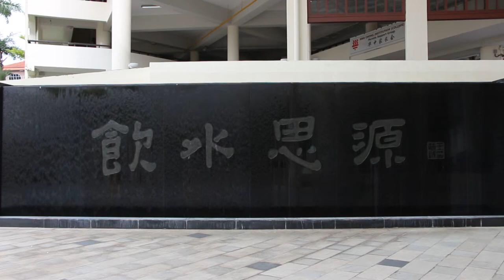Sounds of Hwa Chong - Music Video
Video by Ho Wing Yip and Aloysius Lee

Support the Sounds of Hwa Chong EP!